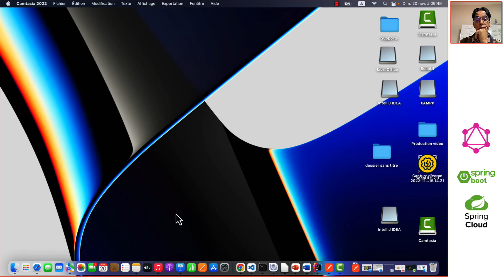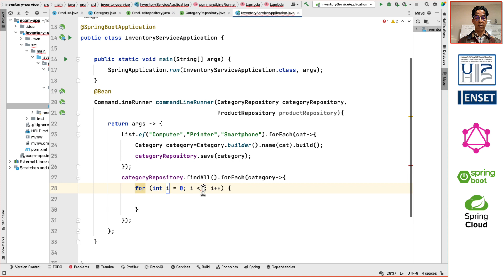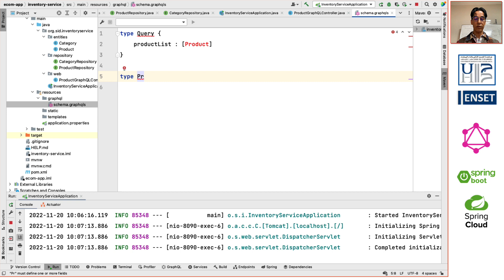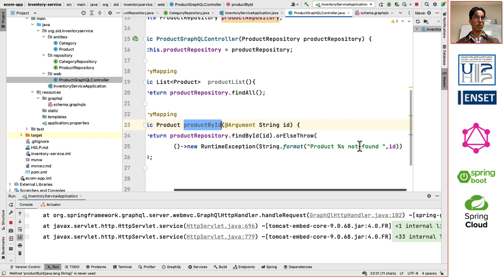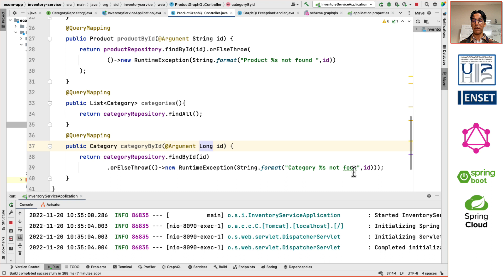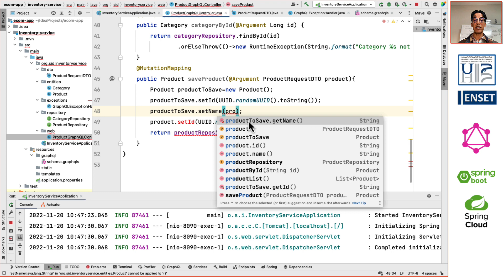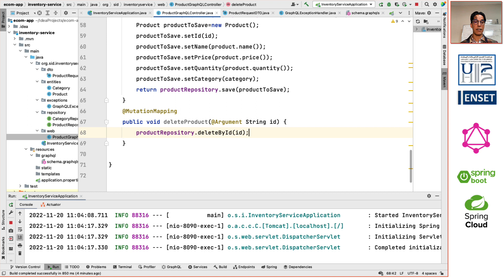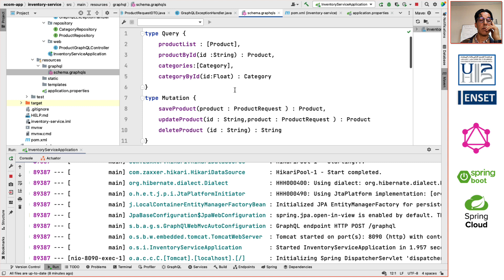GraphQL Web Services in Spring Boot